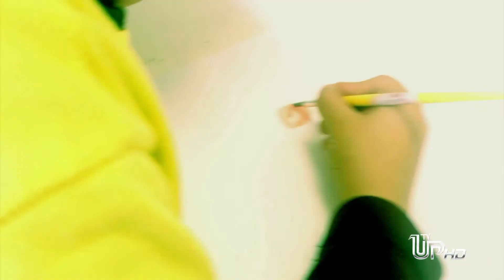O projeto "eu amo eu cuido" tem como objetivo de amparar crianças vítimas do abuso sexual